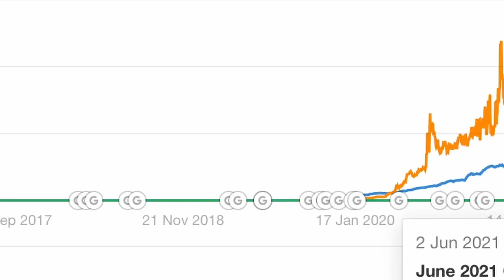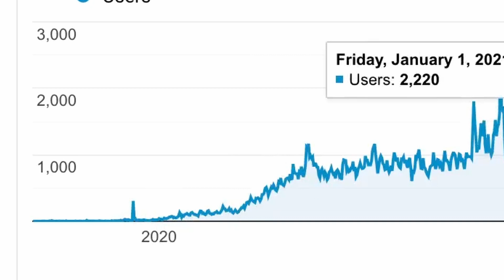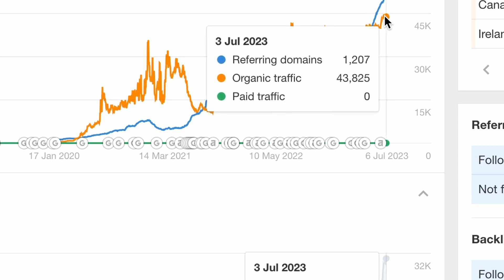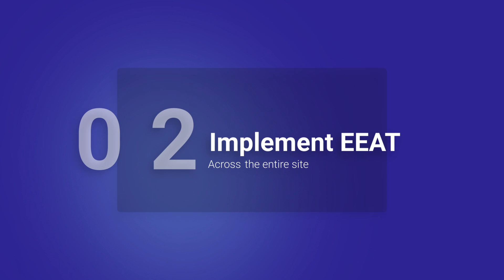How This Site Recovered From 3 Google Updates!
I then give you my 6 biggest takeaways from the whole experience to help you avoid the dips.